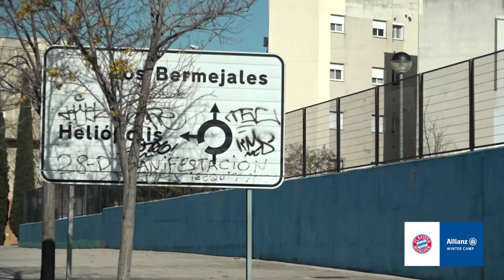Lena Lotzen & ihr Comeback | Allianz Winter Camp 2017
Nach 586 Tagen Pause ist Lena Lotzen wieder da! Seit Beginn der Rückrundenvorbereitung nimmt die 23-jährige bereits am Mannschaftstraining teil und gab nach langer Leidenszeit im Testspiel gegen Arsenal London ihr Comeback auf dem Platz. Wir haben eine glückliche Lena zum Interview getroffen! :-)